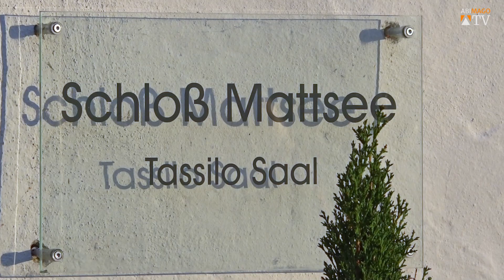Diabelli Sommer 2024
Der Diabelli Sommer im märchenhaften Tassilosaal in Mattsee! 🎶✨
Lassen Sie sich von Dorukhan Doruk und Gülru Ensari verzaubern, die mit ihrem Programm "Mit dem Cello durch Europa" bereits 2019 das Publikum begeistert haben.
Ein musikalisches Highlight im Schloss Mattsee, das Sie nicht verpassen sollten!